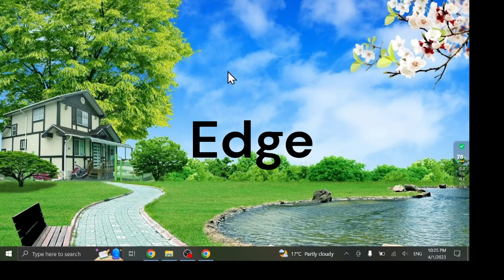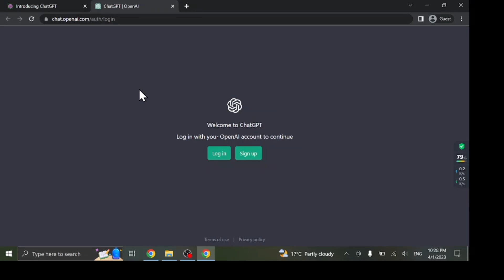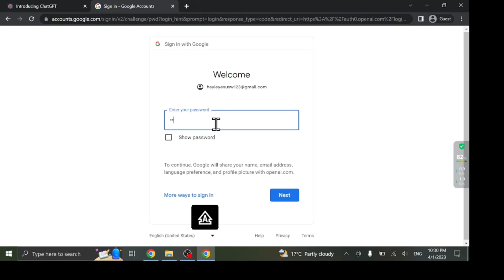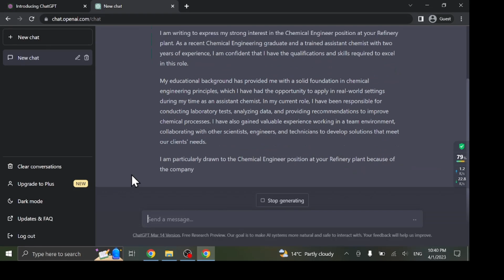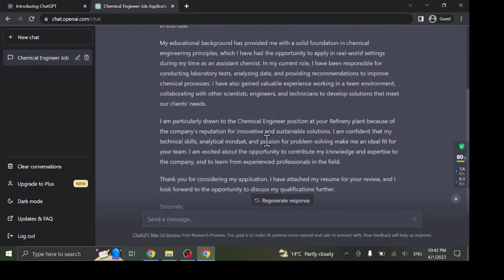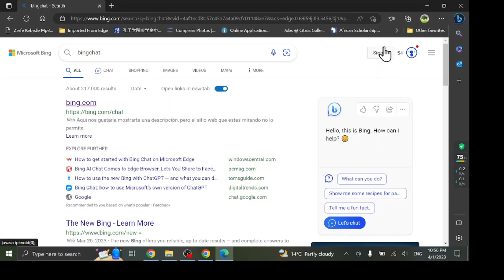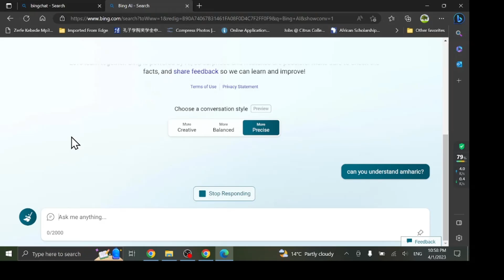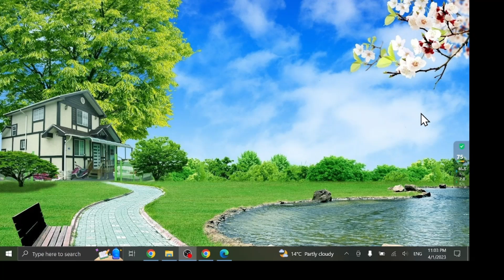[በአማርኛ] How to use ChatGPT and BingCHAT in Ethiopia without phone number | ቻት ጂፕቲ በኢትዮጵያ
For any assignment, task or brainstorm ideas